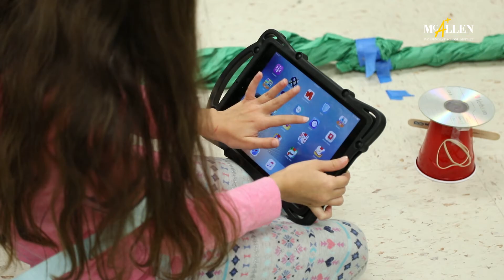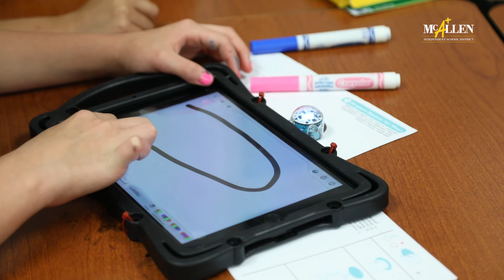Codechella & Codezilla 2018 | McAllen ISD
CODEchella and CODEzilla is exposing students to STEM fields (Science, Technology, Engineering and Math), all industries underrepresented by women and normally targeted towards men.